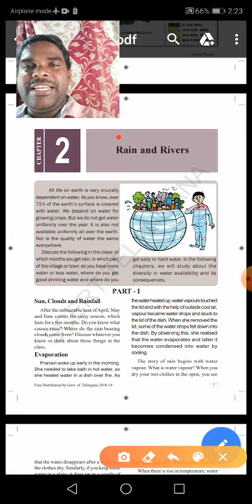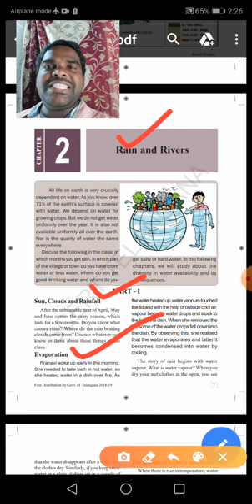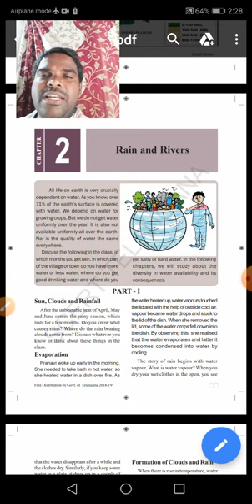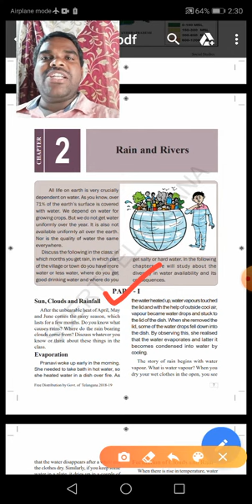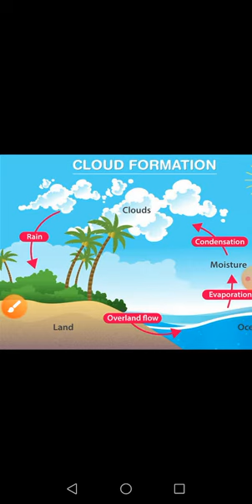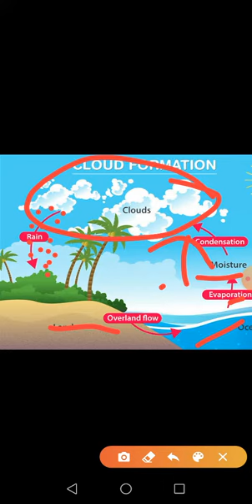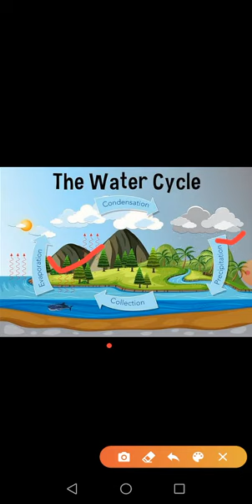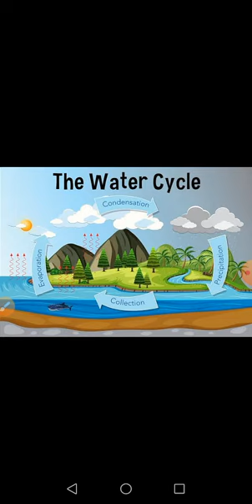7th social studies 2 lesson part 2